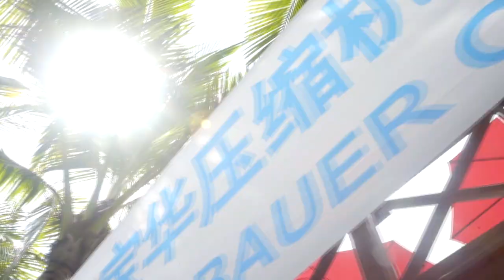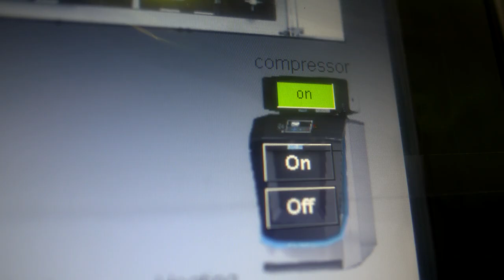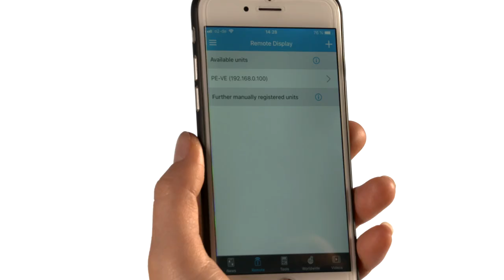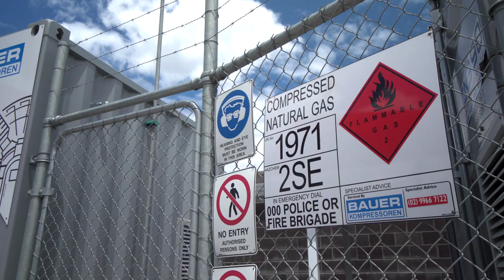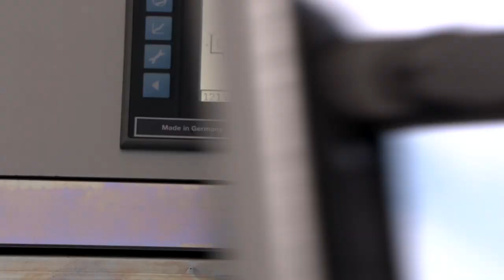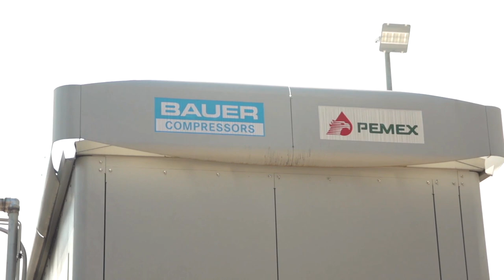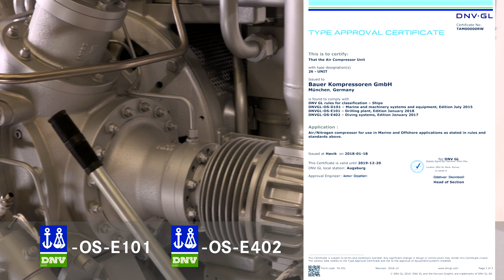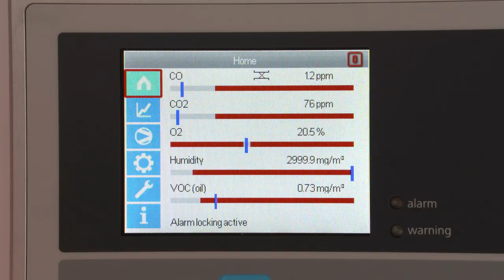Review - BAUER KOMPRESSOREN in 2018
The highlights of the BAUER GROUP’s 2018 business year, showing Tan Xiao Long and the role of BAUER in the Thai boys cave rescue, the introduction of VERTICUS und B-DETECTION PLUS at Sanya Beach in China, 3D touch panels from NIEBLING, our new PE systems for industry applications and our CNG projects in AUSTRALIA including the brand new OneWorld CNG dispenser, the BAUER-happy Mexican PEMEX clients at the CACTUS gas processing plant. Proudly presenting also our new  groundbreaking PURE AIR GOLD cerification for scuba divers and fire fighters.